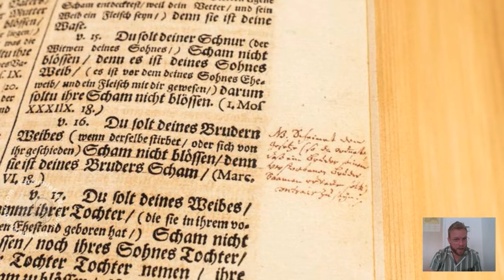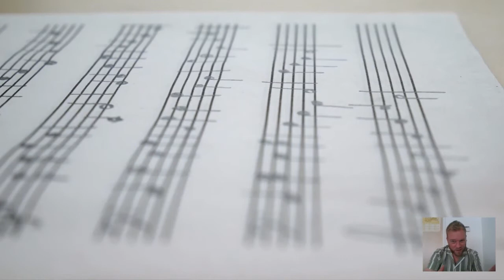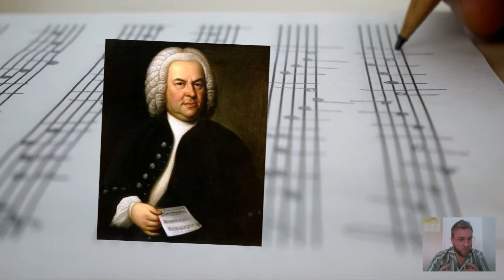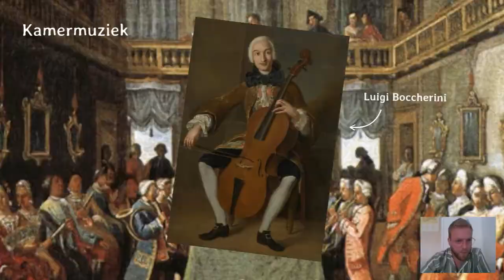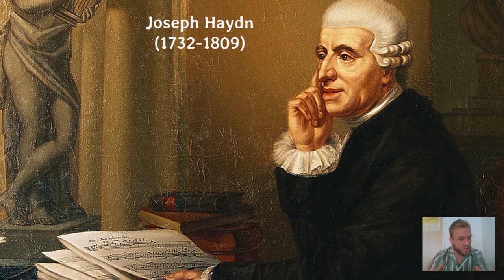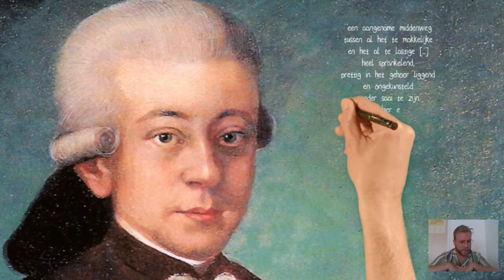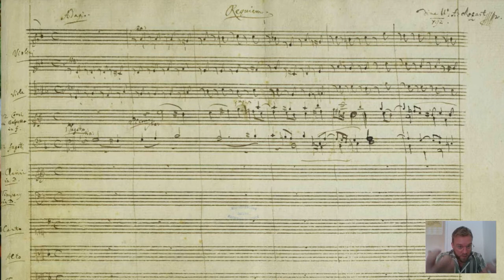Romantiek en Realisme 2 : Muziek voor de burgerij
- Luigi Boccherini
- Joseph Haydn
- Amadeus Mozart

n.b.: een fragment uit de film 'Amadeus' is verwijderd i.v.m. auteursrecht